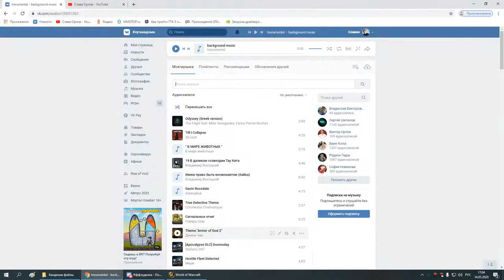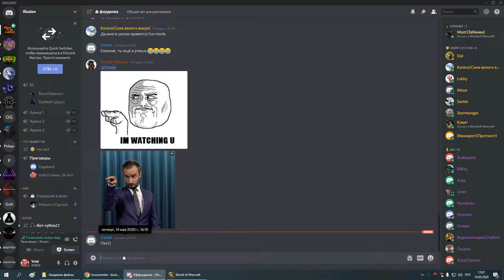1я часть ЗС сова 14 05 20